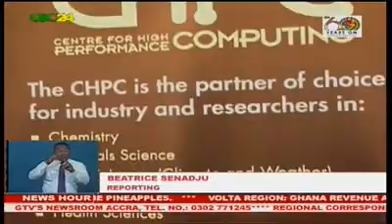Ghana launches first Radio Astronomy Observatory in West Africa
President Akufo-Addo has inaugurated the first Radio Astronomy Observatory in West Africa at Kuntunse near Accra. This means Ghana has joined the club of prestigious countries that have been able to deploy radio scientific technology to detect the movement of planets, galaxies and other bodies in the universe. Inaugurating the Astronomy Observatory President Akufo-Addo, said his government will make available the needed resources to develop the human capital of the country for the national space development programme.